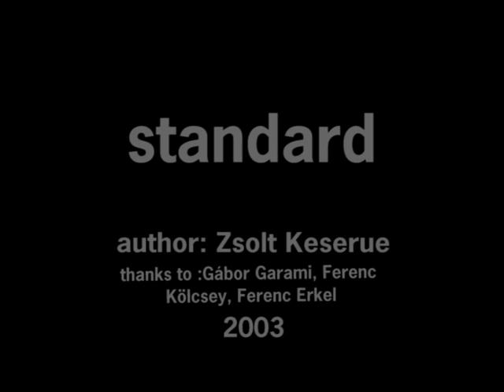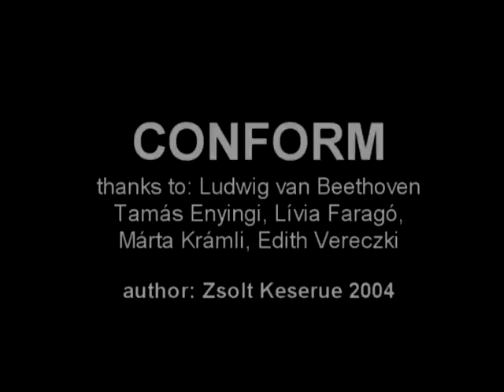Keserue: Standards (Standard and Conform 2003-2004)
KESERUE, Zsolt: "STANDARD" 1'34"2003
zene: Magyar Himnusz  (Erkel Ferenc, szöveg:Kölcsey Ferenc)
angol szöveg: Garami Gábor
Ebben a munkában az egyik legfontosabb nemzeti szimbólumot dekonstruálom azáltal, hogy belehelyezem az egyik legostobább média környezetbe: a TV shop reklámba.

KESERUE, Zsolt: "CONFORM" 1'24" 2004
zene: Európai Közösség himnusza (Beethoven)
narráció:Faragó Lívia
A Conform című videómunka a TV shop reklámok formáját követi.
A rugós bicskát népszerűsítő reklám esztétikai szempontból és kommunikációs startégiáját illetően is ironikusan reflektál erre a jólismert médiajelenségre.
A munka többek közt a látszat megoldásokkal, frusztrációkból táplálkozó mindennapi erőszakkal, és a politikai szimbólum dekonstruálásával foglalkozik.
Part 1
Anthem of Hungary ( music: Ferenc Erkel, lyrics: Ferenc Kölcsey)
voice: Gábor Garami
The deconstruction of hungarian national symbols was put into the context of a well known media phenomenon, into a dumb TV shop advert.

Part 2
sound: Anthem of Europe Community (Beethoven)
narration:Lívia Faragó

The video deals with the deconstraction of political symbols and also the agression of everyday life which based on basic frustrations.
It has visual references to the phenomenon of revolution, revolts in general.
The video copies the visual and communication strategy of a dump TV shop advertisement , that recomends the using of an ordinary automatic jack-knives.

copyright: keserue 2004

keserue.hu